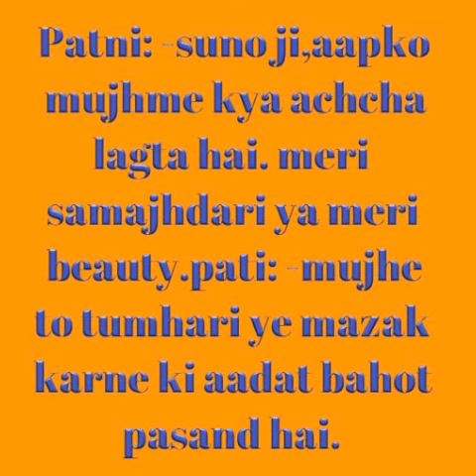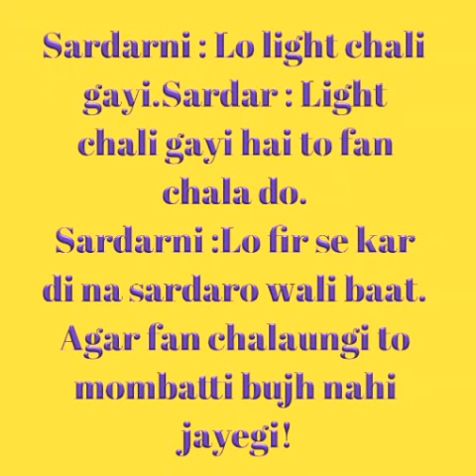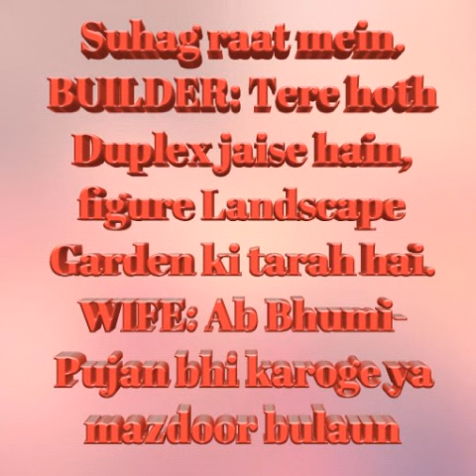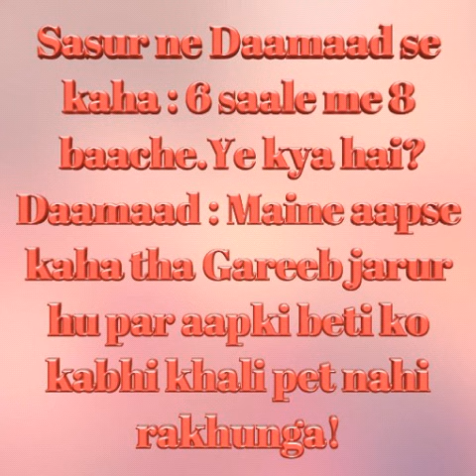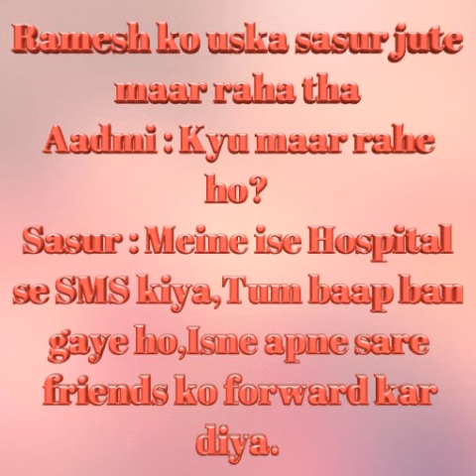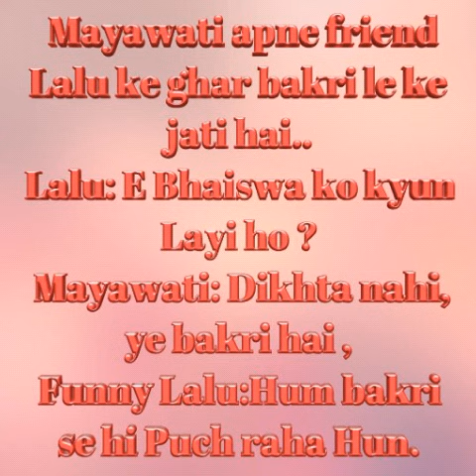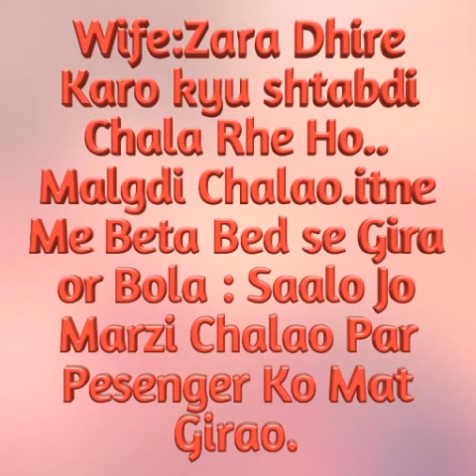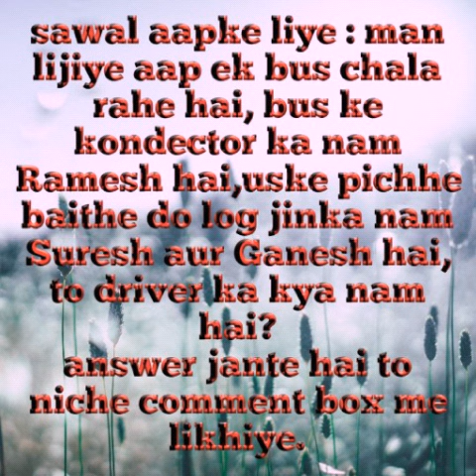Bhagwan ye tune kya kiya,comedy video in hindi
Bhagwan ye tune kya kiya, comedy video in hindi is my video title,
It is a comedy video, Automatic License assignment comedy joke I put it like Mayawati and Lalu Prasad jokes and jokes and jokes and the latest comedy videos spouses and funny videos and comedy videos and What'sup comedy videos and comedy videos in Hindi Hindi my channel name is Funrk, funny videos and comedy videos on this channel uploads I am May'll make many more, the latest comedy videos, pranks, such as video, and video Hindi comedy, comedy videos and Hindi in India, and Best comedy videos and comedy videos in 2016, and also creates a lot of comedy videos, so if you liked the video so please write us, comment, share and subscribe